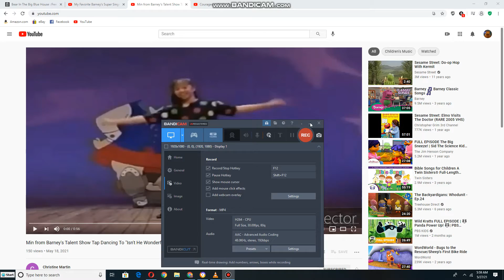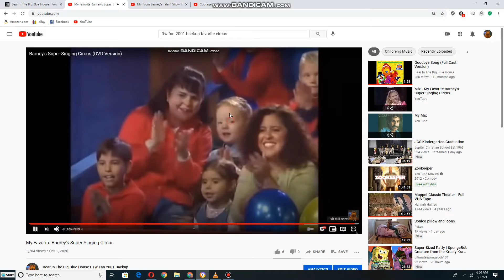Emily and Teddy dancing to Isn't He Wonderful for Everyone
This Songs is from Cedarmont Kids: Bible Songs